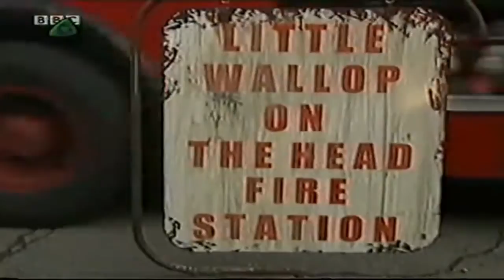ChuckleVision 10x05 The Shout